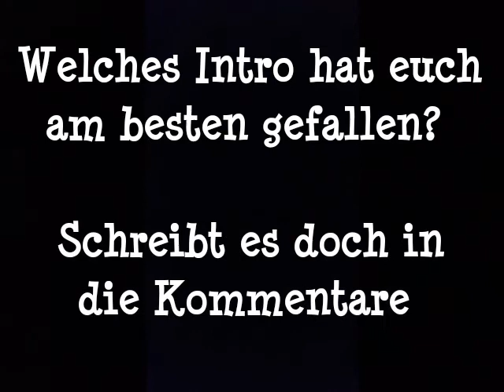Meine Intros | Pyro TV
Welches Intro hat euch am besten gefallen?